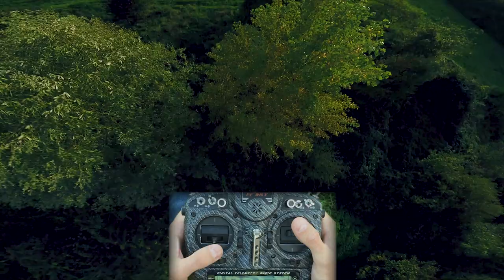Apprendre une figure freestyle en moins de 2 min | Front Flip | Tuto Freestyle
Aujourd'hui je  vous propose un nouveau format, apprendre un trick freestyle en moins de deux minutes. Dans ce tuto Freestyle, vous apprendrez le célèbre front flip, le trick consiste à bien gérer le timing des gaz pour faire partie le quad à l'envers en front flip et finir par se retourner sur le roll ou sur le pitch tout en continuant d'avancer sur sa propre inertie.

Comme d'habitude dans cette série, cam HD embarquée et caméra sur les doigts du pilote.